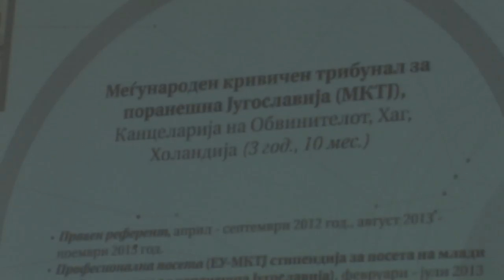Презентирани најуспешните студентски приказни